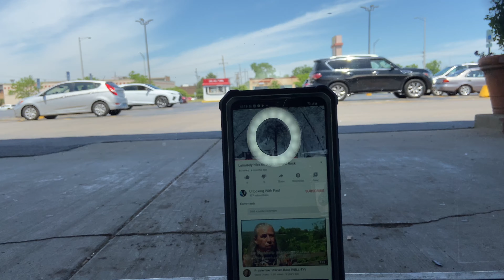Poetic Guardian Case For Samsung Galaxy A02s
Today we're going to be unboxing and taking a look at Poetic's Guardian Styled Case for the Samsung Galaxy A02s.